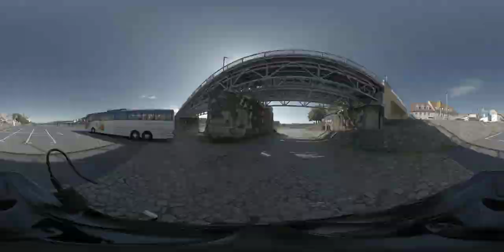Dresden 360°: Tour to Wilsdruff and Meissen, and back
Bicycle tour to Wilsdruff and Meißen August 2023.

Route from Dresden Löbtau → Pennrich → Steinbach → Kaufbach → Wilsdruff → Ullendorf → Meissen → Dresden Niederwartha → Gohlis.

45 km; 1 hour, 58 minutes.

Route via Elberadweg (Elbe Cycling Path).

Shot on Insta360 One X. Edited in kdenlive.